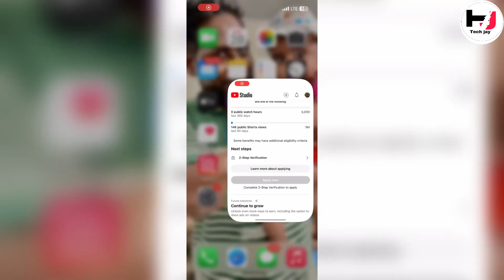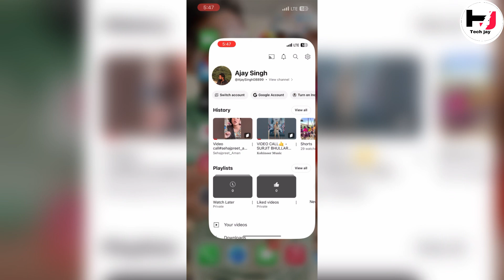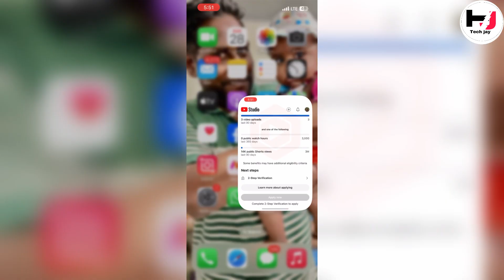[April 2024 new rules YOUTUBE] ये नहीं किया तो करलो।वरना YouTube channel ख़त्म verify your account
what do you mean by verification
how to verify your phone number
how to verify your xbox account
how to verify yourself on youtube
how to verify your apple id account
how to do id verification on youtube
verification is taking longer than expected
this phone number cannot be used for
verification
how to verify your youtube account
mobile
how to check your own phone number
how to verify phone number on youtube
tap to verify your phone number
how to verify your whatsapp number
whatsapp will need to verify your phone
number
how to get us number for verification
how to get verification code without
phone number
how to verify mobile number in phonepe
get a veritication code sent to your phone
how to verify discord account with phone
number
how to verify aadhar card mobile number
how to fix phone number verification on
how to verify phone number on twitter
how to get us phone number for sms
verification
phone number apps that allow verification
codes
verification code not sending to phone
how to check your mobile number in your
phone
how to verify your youtube account on
phone
How to check where my phone number is registered
cheapest smart phone
market delhi, smart phone market delhi, second
Buy Used iPhones Second-Hand iPhone Deals
Cheap iPhones for Sale
Second Hand iPhones Used iPhones Pre-Owned
iPhones Refurbished iPhones Buying Used iPhones
Cheap iPhones iPhone Resale Market Best Deals
ij communication iphone 5s,jij communication iphone
x price, j communication iphone xr price,j
communication iphone xs max, cheapest iphone jj
communication,j communication delhi iphone,
second hand iphone jj communication jj
communication iphone latest video, iphone xs max jj
communication jj communication iphone new video,
j communication iphone new video 2020,jj
communication iphone price, iphone 7 plus j
communication,jj communication iphone 7 plus
price, iphone 6s plus j communication,jj
communication